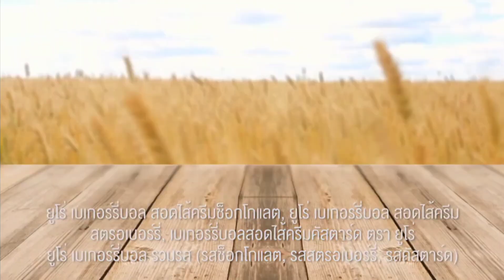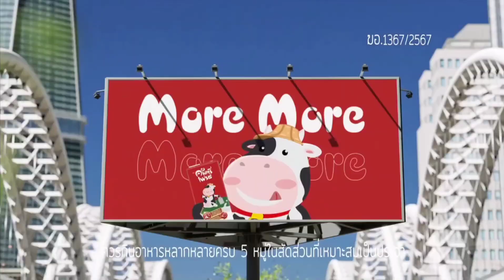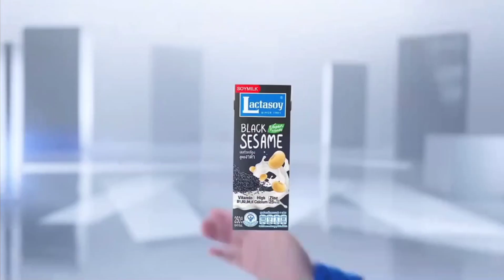HD โฆษณา 2567 - 485 สำหรับเด็กๆ @ ช่อง 9 การ์ตูน